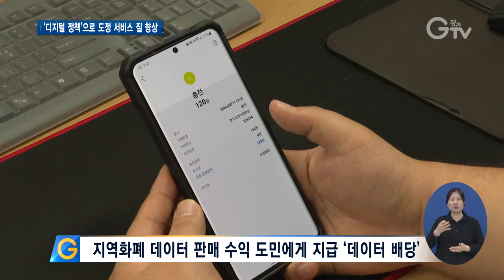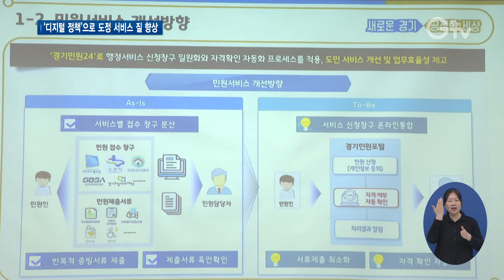‘재난기본소득 시스템·데이터 배당’ 경기도 IT 활용 정책 소개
[앵커멘트] 경기도는 도정 서비스 질을 높이기 위해 다양한 디지털 정책을 추진하고 있는데요. 대표 정책이라고 할 수 있는 재난기본소득 시스템과 데이터 배당 정책을 알리는 자리가 마련됐습니다. 최창순 기자입니다.

[리포트]
데이터가 돈이 되는 시대

경기도는 지역화폐를 통해 쌓인 데이터를 대학과 연구소 등에 판매했습니다.

판매를 통해 얻게 된 수익 5천만 원은 지역화폐 카드를 사용한 36만여 명과 나눴습니다.

전국 최초로 실시한 ‘데이터 배당’입니다.

[녹취] 원준석 / 경기도 데이터기획팀 주무관
“지난 2월20일부터 22일까지 3일간 20개 시·군 36만782개의 카드에 120원씩 배당을 지급했습니다.”

경기도는 한국IT서비스학회 춘계학술대회에 참가해 IT를 활용해 추진 중인 혁신 정책을 알렸습니다.

데이터 배당 외에도 재난기본소득 시스템도 소개됐습니다.

1천3백만 명의 도민에게 재난기본소득을 지급하기 위해 개발된 온·오프라인 시스템입니다.

전국 첫 사례로 개발과정부터 지급 방식과 성과에 이르기까지 뜨거운 관심을 모았습니다.

[녹취] 임문영 / 경기도 미래성장정책관
“디지털 경기도정의 저희가 목표로 하고 있는 부분은 공정, 평화, 복지의 새로운 경기도정을 앞당기는 디지털 도정 실현이라고 저희가 비전을 갖고 있습니다.”

경기도는 학술대회를 통해 경기도의 혁신정책을 알리는 한편 다른 세션의 벤치마킹을 통한 신규 정책과 아이디어를 도정에 반영할 계획입니다.

[자막]
1.지역화폐 데이터 판매 수익 도민에게 지급 ‘데이터 배당’
2.원준석 / 경기도 데이터기획팀 주무관
3.한국IT서비스학회 춘계학술대회/연세대학교(6월17일)
4.재난기본소득 지급 시스템 소개
5.임문영 / 경기도 미래성장정책관
6.영상취재 : 이효진, 영상편집 : 김정환